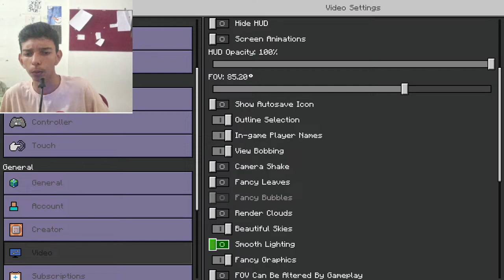🔴HIVE LIVE WITH FACECAM!!🔴CLICK ON THE STREAM! 🔴CS WITH VIEWERS🔴SUBGOAL 2.4K!🔴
In this Hive Live we will be playing Hive Bedwars, Hive Skywars, and doing CS's with viewers!

//Alternative Titles:
- Hive Live Customs with viewers
- Minecraft bedrock livestream WITH YOU!

Like ParrotX2 and his School's Minecraft Server / School SMP Series where he Started a War or Ended a War. Not Leowook, RoshamboGames, ClownPierce and his LifeSteal SMP Season 2 / his School's Minecraft Server / School SMP / hermitcraft season 9/ LifeSteal SMP series/ Minecraft LifeSteal SMP season 2 / season 4. TommyInnit / or any other Dream SMP member. This is a new and original Minecraft idea like HermitCraft or Lapata SMP or DoubleLife with Grian and Nizgamer25. Survival is harder than Hardcore Minecraft and Hypixel Skyblock because PVP is on and there is revenge, griefing, stealing, scamming, and war! Similar to Parrot / ParrotX2 / Matrix of Lapata / Leowook and his LifeSteal SMP Season 2 / his School's Minecraft Server / School SMP / Brothers SMP / Dream Face Reveal / tommyinnit hardcore smp / school smp parrot where he Started a War or Ended a War / LifeSteal SMP series, joined, survived, and I took over the lethal SMP. This is a lifesteal SMP copy. in Minecraft / Minecraft LifeSteal SMP season 2

This video essay will be going over the many different issues with Hive pack folders, going from 2020 to 2024, analysing Cranexe, Chillyexe, Jukaido, Clutchsauce, xWqki and many other pack makers. Hive Pack Releases and Pack Folders are one of the biggest Hive audiences out there, with Dannyisdahbomb JitR and Evident having pack releases. Hive skywars and Treasure wars pack folders are very entertaining back in 2021, but have died after Ignacioblades quit